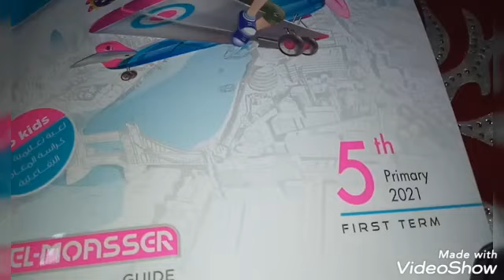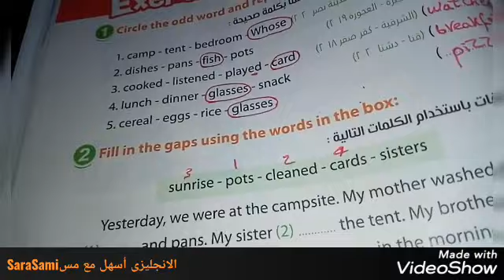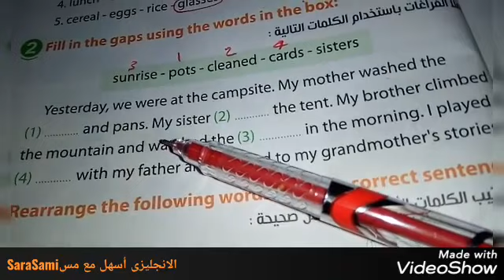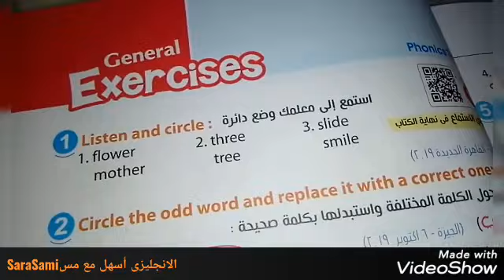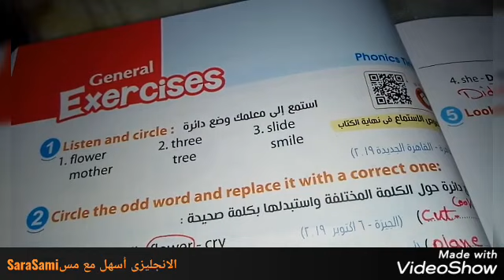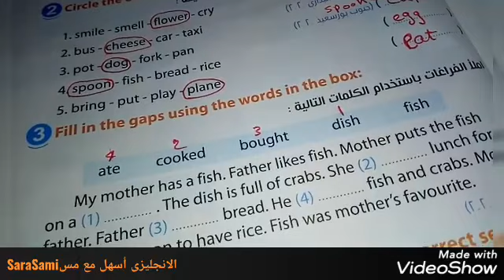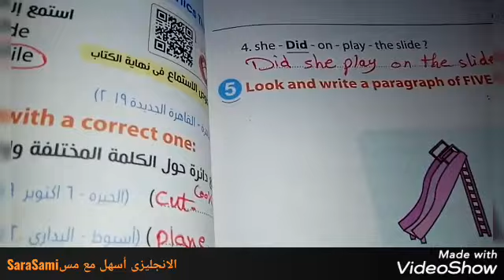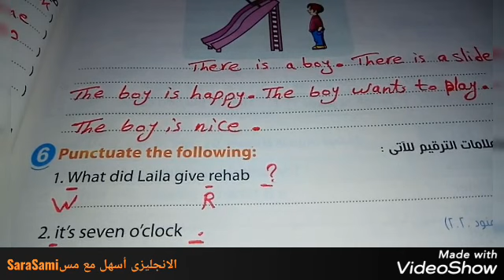خامسه ابتدائي ترم اول حل صفحات 44 و45 و 50 و 51 من كتاب المعاصر ٢٠٢١ على الوحده الاولى